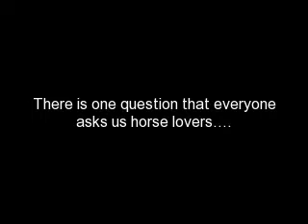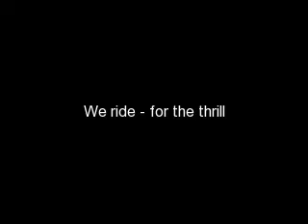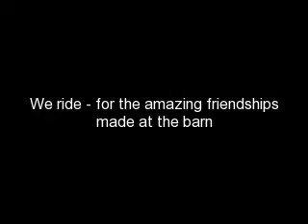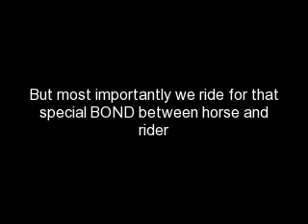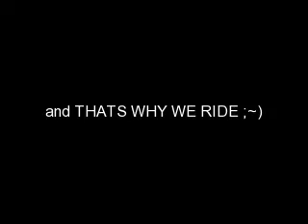Why we Ride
This video is just to tell everyone who doesnt understand y we love horses this video explains it all to them!!! :) These videos and pictures are from the last few years... both the old barn and the new one :)

This video was made to enter the contest "Equestrian Music Video Contest" entered by Horsesrock0123... Hope it wins!